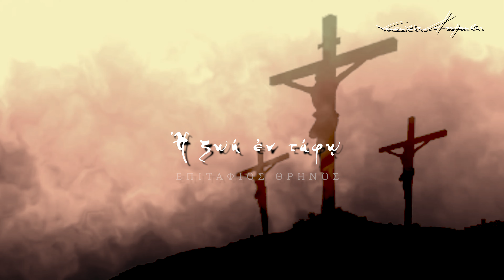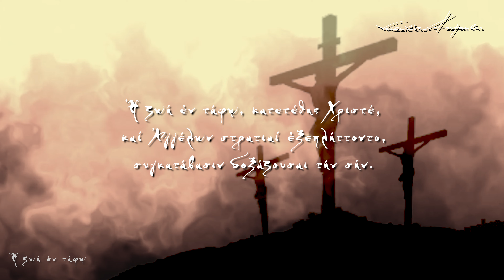Η ΖΩΗ ΕΝ ΤΑΦΩ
Ορχηστρική απόδοση του Επιτάφιου Θρήνου της Μεγάλης Παρασκευής (Ὁ Ἐπιτάφιος Θρῆνος εἰς τόν Κύριον ἡμῶν Ἰησοῦν Χριστόν - ΣΤΑΣΙΣ ΠΡΩΤΗ - Ἦχος πλ. α’.)

Ενορχήστρωση: Βασίλης Κωστούλας

Ἡ ζωή ἐν τάφῳ, κατετέθης Χριστέ, καί Ἀγγέλων στρατιαί ἐξεπλήττοντο, συγκατάβασιν δοξάζουσαι τήν σήν.
Ἡ ζωή πῶς θνήσκεις; Πῶς καί τάφῳ οἰκεῖς; Τοῦ θανάτου τό βασίλειον λύεις δέ, καί τοῦ ᾍδου τούς νεκρούς ἐξανιστᾷς.
Μεγαλύνομέν σε, Ἰησοῦ Βασιλεῦ, καί τιμῶμεν τήν ταφήν καί τά πάθη σου, δι’ ὧν ἔσωσας ἡμᾶς ἐκ τῆς φθορᾶς.
Μέτρα γῆς ὁ στήσας, ἐν σμικρῷ κατοικεῖς, Ἰησοῦ παμβασιλεῦ, τάφῳ σήμερον, ἐκ μνημάτων τούς θανόντας ἀνιστῶν.
Ἰησοῦ Χριστέ μου, Βασιλεῦ τοῦ παντός, τί ζητῶν τοῖς ἐν τῷ ᾍδῃ ἐλήλυθας; ἤ τό γένος ἀπολῦσαι τῶν βροτῶν;
Ὁ δεσπότης πάντων, καθορᾶται νεκρός, καί ἐν μνήματι καινῷ κατατίθεται, ὁ κενώσας τά μνημεῖα τῶν νεκρῶν.
Ἡ ζωή ἐν τάφῳ, κατετέθης Χριστέ, καί θανάτῳ σου τόν θάνατον ὤλεσας καί ἐπήγασας τῷ κόσμῳ τήν ζωήν.
Ἀπορεῖ καί φύσις, νοερά καί πληθύς, ἡ ἀσώματος Χριστέ, τό μυστήριον, τῆς ἀφράστου καί ἀρρήτου σου ταφῆς.
Σοῦ τεθέντος τάφῳ, πλαστουργέντα Χριστέ, τά τοῦ ᾍδου ἐσαλεύθη θεμέλια, καί μνημεῖα ἠνεῴχθη τῶν βροτῶν.
Ὁ τήν γῆν κατέχων, τῇ δρακί νεκρωθείς, σαρκικῶς ὑπό τῆς γῆς νῦν συνέχεται, τούς νεκρούς λυτρῶν τῆς ᾍδου συνοχῆς.
Ἐκ φθορᾶς ἀνέβης, ἡ ζωή μου Σωτήρ, σοῦ θανόντος καί νεκροῖς προσφοιτήσαντος, καί συνθλάσαντος τοῦ ᾍδου τούς μοχλούς.
Ἐν καινῷ μνημείῳ, κατετέθης Χριστέ, καί τήν φύσιν τῶν βροτῶν ἀνεκαίνισας, ἀναστάς θεοπρεπῶς ἐκ τῶν νεκρῶν.
Ὡς βροτός μέν θνῄσκεις, ἑκουσίως, Σωτήρ, ὡς Θεός δέ τούς θνητούς ἐξανέστησας, ἐκ μνημάτων καί βυθοῦ ἁμαρτιῶν.
Ὥσπερ σίτου κόκκος, ὑποδύς κόλπους γῆς, τόν πολύχουν ἀποδέδωκας ἄσταχυν, ἀναστήσας τούς βροτούς τούς ἐξ Ἀδάμ.
Ἡ ζωή τοῦ τάφου, γευσαμένη Χριστός, ἐκ θανάτου τούς βροτούς ἠλευθέρωσε, καί τοῖς πᾶσι νῦν δωρεῖται τήν ζωήν.
Νεκρωθέντα πάλαι, τόν Ἀδάμ φθονερῶς ἐπανάγεις πρός ζωήν τῄ νεκρώσει σου, νέος Σῶτερ ἐν σαρκί φανείς Ἀδάμ.
Ὑψωθείς ἐν ξύλῳ, καί τούς ζῶντας βροτούς, συνυψοῖς· ὑπό τήν γῆν δέ γενόμενος, τούς κειμένους ὑπ’ αὐτήν ἐξανιστᾷς.
Ὑπό γῆν βουλήσει κατελθών ὡς θνητός, ἐπανάγεις ἀπό γῆς πρός οὐράνια τούς ἐκεῖθεν πεπτωκότας Ἰησοῦ.
Κἄν νεκρός ὡράθης, ἀλλά ζῶν ὡς Θεός, νεκρωθέντας τούς βροτούς ἀνεζώωσας, τόν ἐμόν ἀπονεκρώσας νεκρωτήν.
Ὤ χαρᾶς ἐκείνης! Ὤ πολλῆς ἡδονῆς! Ἰησοῦς ἧς περ τούς ἐν ᾍδῃ πεπλήρωκας, ἐν πύθμεσι φῶς ἀστράψας ζοφεροῖς.
Κἄν ἐνθάπτῃ τάφῳ, κἄν εἰς ᾍδου μολῇς, ἀλλά, Σῶτερ, καί τούς τάφους ἐκένωσας, καί τόν ᾍδην ἀπεγύμνωσας, Χριστέ.
Ἑκουσίως Σῶτερ, κατελθών ὑπό γῆν, νεκρωθέντας τούς βροτούς ἀνεζώωσας, καί ἀνήγαγες ἐν δόξῃ πατρικῇ.
Ὑπακούσας Λόγε, τῷ ἰδίῳ Πατρί, μέχρις ᾍδου τοῦ δεινοῦ καταβέβηκας καί ἀνέστησας τό γένος τῶν βροτῶν.
Θέλων ὤφθης Λόγε, ἐν τῷ τάφῳ νεκρός, ἀλλά ζῇς καί τούς βροτούς, ὡς προείρηκας, ἀναστάσει σου, Σωτήρ μου, ἐγερεῖς.